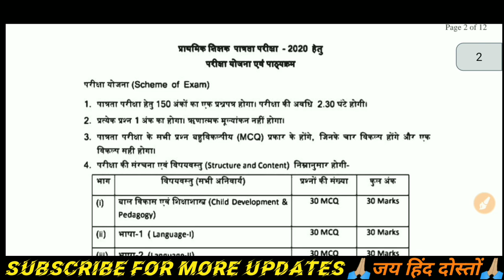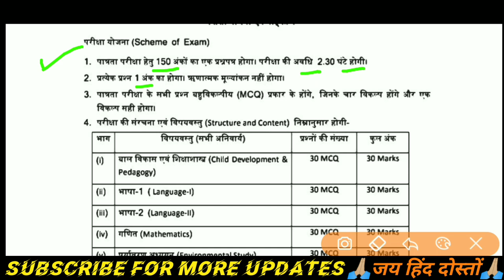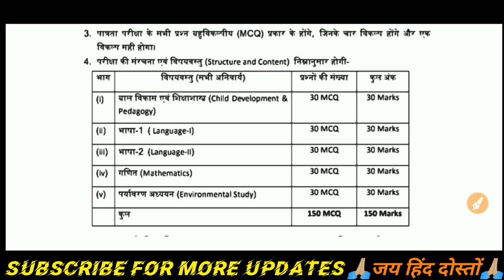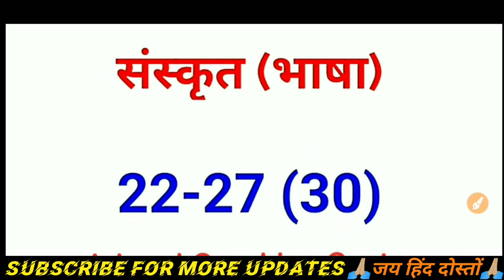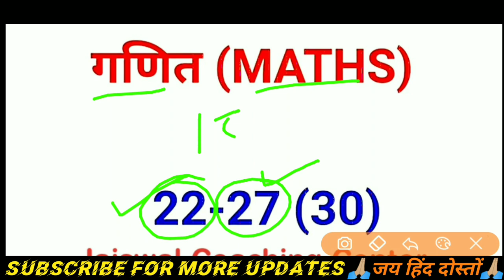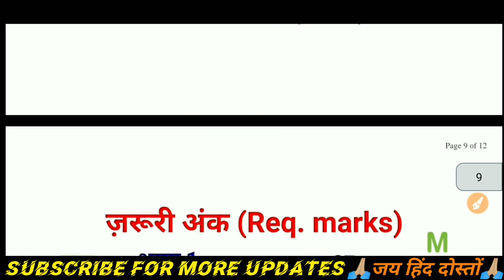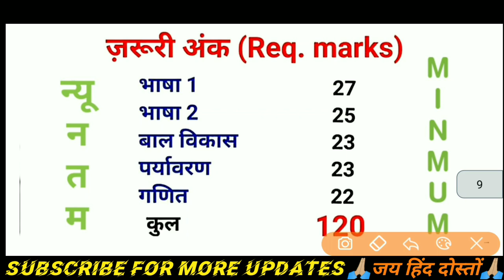वर्ग 3 की तैयारी कैसे करें | MP TET GRADE 3 | Samvida varg 3 online classes | Varg 3 exam date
वर्ग 3 की तैयारी कैसे करें | MP TET GRADE 3 | Samvida varg 3 online classes | Varg 3 exam date | mptet crack

  (मोटिवेशनल वीडियो) ☝️☝️
MORAL MOTIVATION (YOUTUBE
CHANNEL) LINK

वर्ग 3 स्पेशल नोट्स PEB पैटर्न एवं नए सिलेबस से बनाये गए है जो किसी भी अन्य किताब या नोट्स से बहुत बेहतर है एक ही नोट्स में सारा सिलेबस कवर होता है इसलिये तुरंत लेकर तैयारी शुरू करें।
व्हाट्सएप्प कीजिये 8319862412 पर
आपका नाम परीक्षा का नाम
शिक्षक भर्ती परीक्षा
जो करे आपकी सफलता सुनिश्चित
तीन लेयर से बनाई गई सबसे बेस्ट टेस्ट सीरीज जिसमे peb के प्रश्न बैंक के प्रश्नों का संग्रह जिनके परीक्षा में आने की अधिकतम संभावना होती है तो चूकें मत।

samvida varg 3 ki taiyari kaise kare
samvida varg 3 ki taiyari kaise karen
samvida varg 3 ki taiyari ke liye
varg 3 ki taiyari
varg 3 ki taiyari kaise kare 2020
varg 3 ki taiyari kaise karen
varg 3 ki taiyari sanskrit
varg 3 ki taiyari ke liye
varg 3 ki taiyari ke liye question answer
varg 3 ki taiyari ke liye books
varg 3 ki taiyari 2020
samvida varg 3 ki taiyari
varg 3 syllabus 2020
varg 3 syllabus
varg 3 syllabus 2020 maths
varg 3 syllabus 2020 sanskrit
varg 3 syllabus 2019
varg 3 syllabus 2020 exam date
varg 3 syllabus 2019 maths
varg 3 syllabus 2020 hindi
varg 3 syllabus mp
वर्ग 3 सिलेबस
samvida varg 3 syllabus 2020
samvida varg 3 syllabus
संविदा वर्ग 3 सिलेबस
samvida varg 3 syllabus 2020 in hindi
samvida varg 3 syllabus in hindi
samvida varg 3 syllabus 2020 in english
samvida varg 3 maths syllabus
samvida varg 3 sanskrit syllabus
varg 3 exam date 2020
varg 3 exam date new update
varg 3 exam date 2020 new update
varg 3 exam date 2020 in mp
varg 3 exam date postponed
varg 3 exam date 2020 latest news
varg 3 exam date mp
varg 3 exam date latest news
varg 3 exam date update
varg 3 exam date 2020 today
JAISWAL COACHING CENTER